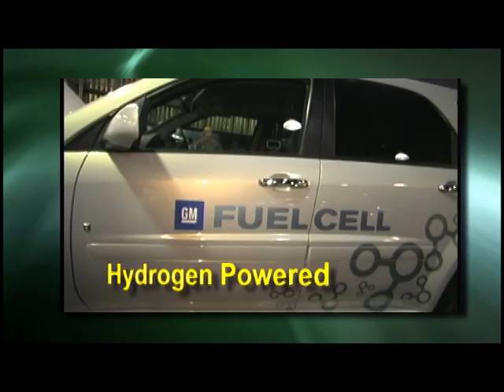AltCar Expo 2008 Santa Monica Ca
Alternative Fuel powered cars available today.